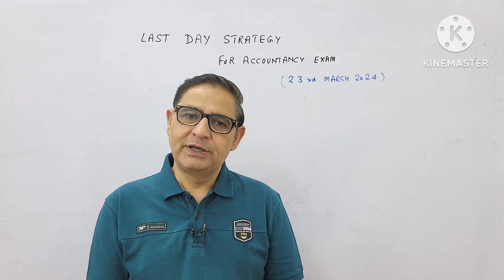LAST DAY STRATEGY 80/80 MARKS आ सकते हैं 23 rd March 2024 ACCOUNTANCY EXAM